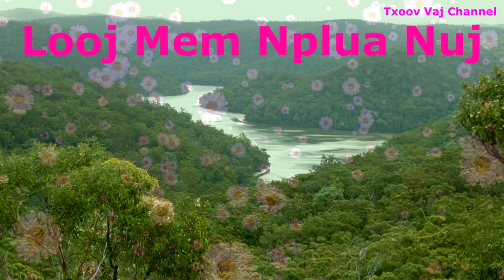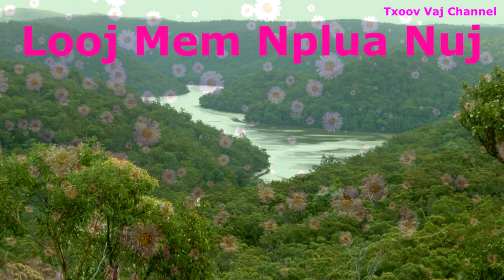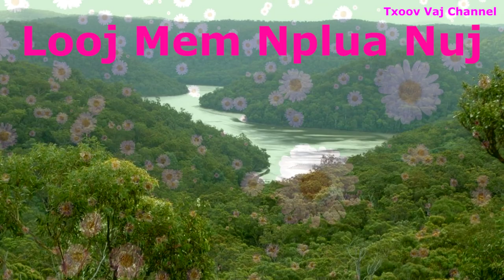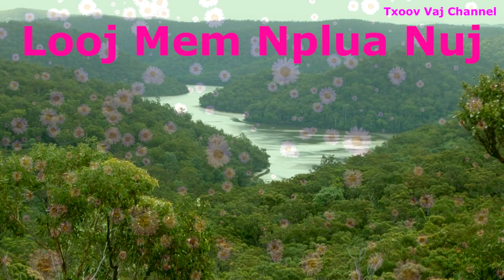Looj Mem Nplua Nuj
Zoo siab nej los koom kuv. Ua tsaug os